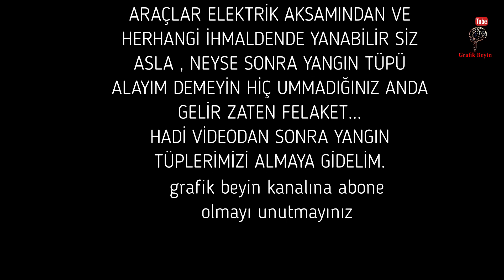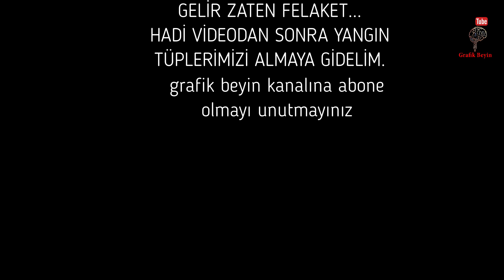ARAÇLAR NEDEN YANAR HER ARAÇ YANABİLİR İHMAL ETMEYELİM,BENİM YANDI SİZLERİN YANMASIN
ARAÇLAR NEDEN YANAR HER ARAÇ YANABİLİR İHMAL ETMEYELİM VİDEOYU SONUNA KADAR İZLEYELİM ARAKDAŞLAR